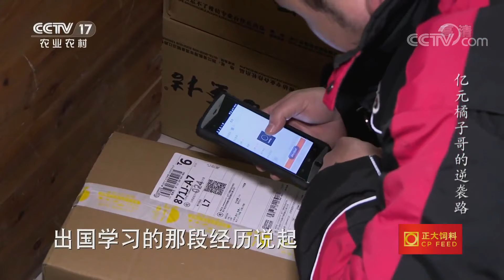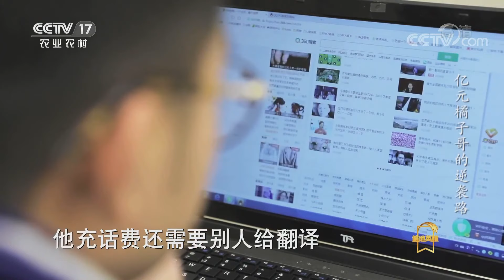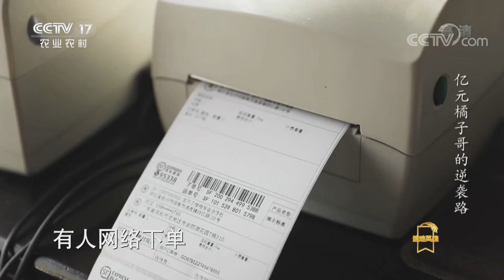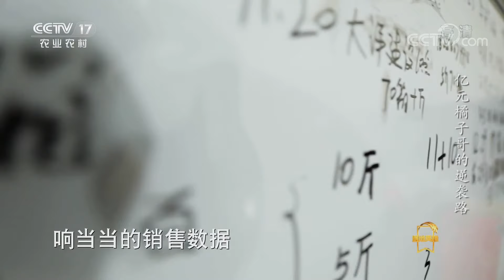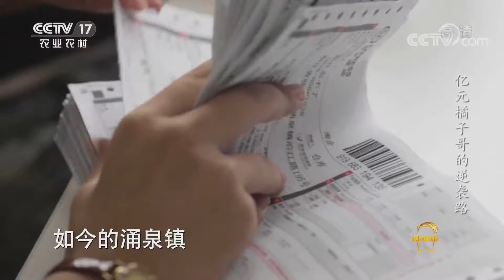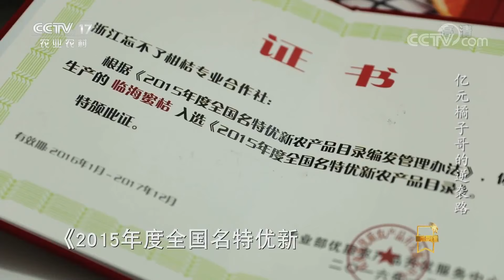《遍地英雄》林东东：从网瘾少年到身价上亿 橘子哥的逆袭路 20200221 | CCTV农业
本期节目主要内容：他曾是荒废学业的网瘾少年，被父母毅然送去英国留学。异国寻找家乡味道，却让他萌发重新定义人生的念头。本期节目走近90后林东东，讲述他把家乡蜜橘卖出上亿元的励志故事。